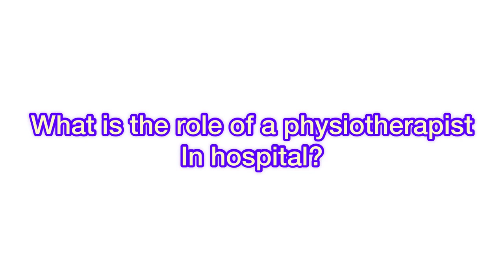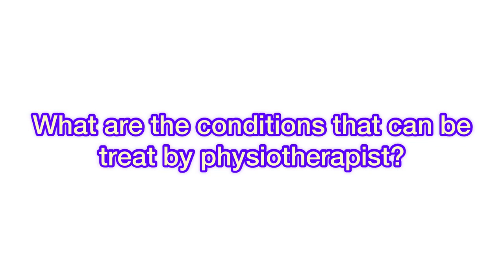What is physiotherapy & why is it important? physicaltherapy ‎@physioactivity